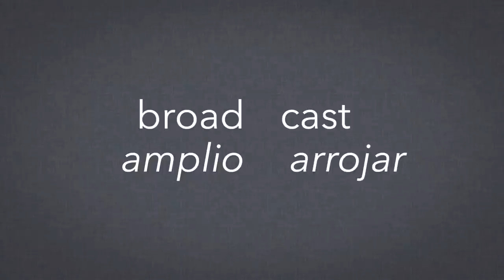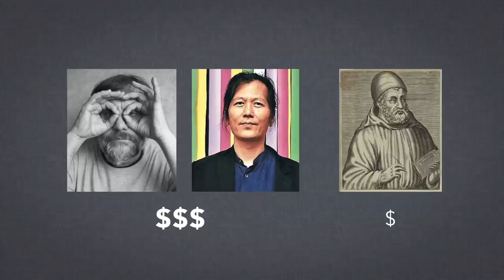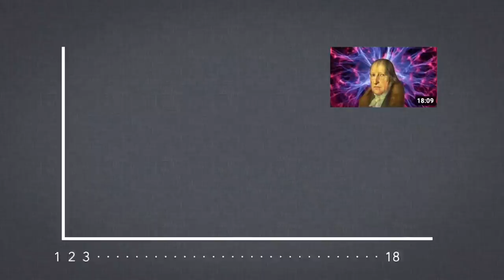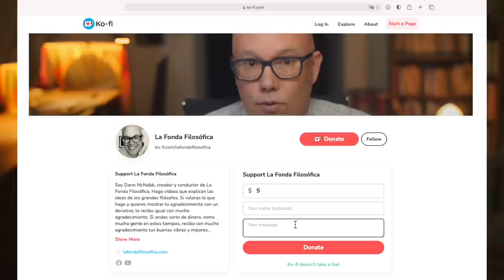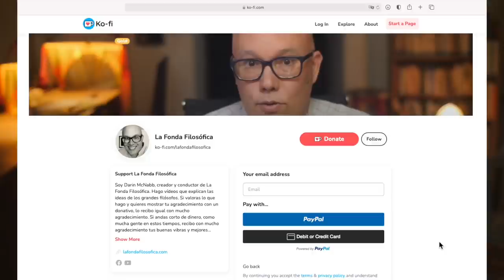Música, regalos, y mi no tan avanzada edad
Sobre la canción de la intro, los donativos, y unas reflexiones mías sobre la Fonda.